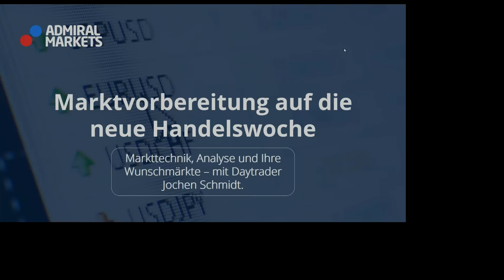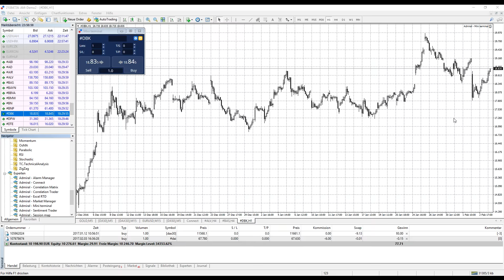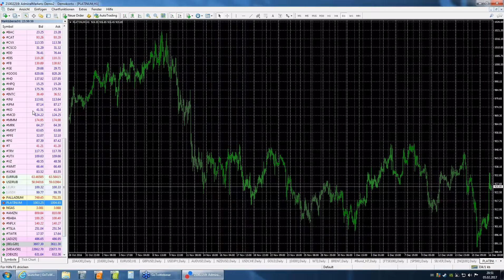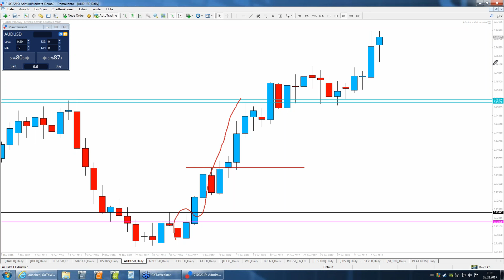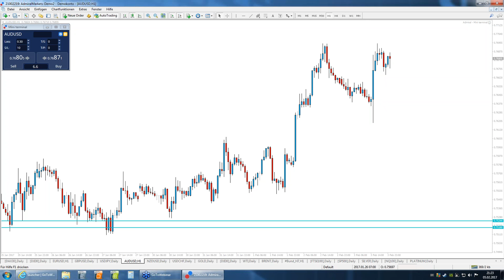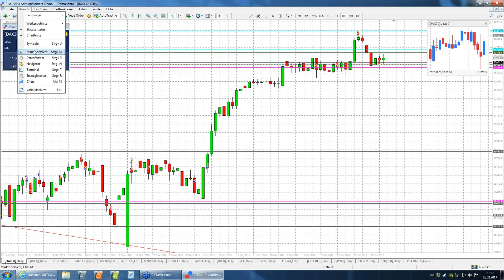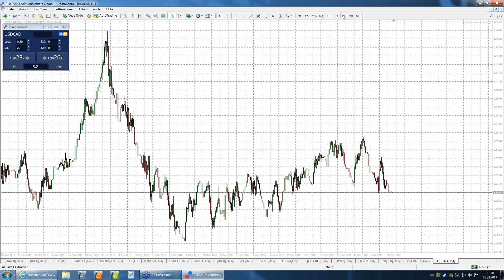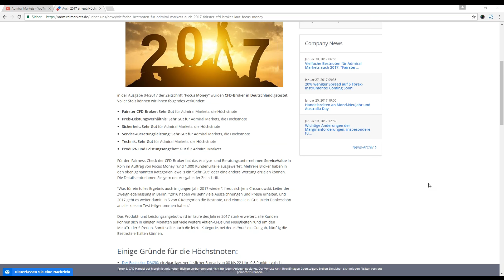Marktvorbereitung auf die neue Handelswoche DAX, Dow, Gold, Forex und mehr - 05.02.2016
DAX, Dow, EUR/USD, WTI, Gold, USDJPY, Forex, CFDs und mehr.
Markttechnik, Chartanalyse und viele Tipps aus der Praxis eines langjährigen Traders.

Bereiten Sie sich schon am Sonntagabend auf die neue kommende Handelswoche für Forex & CFDs vor.

Direkt im MetaTrader 4 werden von Daytrader Jochen Schmidt GEMEINSAM mit Ihnen die wichtigsten Märkte analysiert und bewertet.

🎓 Unsere Wissensartikel, Forex-Basics und Trading-Strategien!